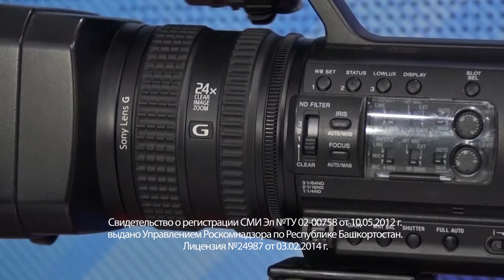Актуальное интервью от 18 декабря 2019 гнаул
В гостях Маликов Ильдар Габбасович председатель Совета депутатов муниципального района